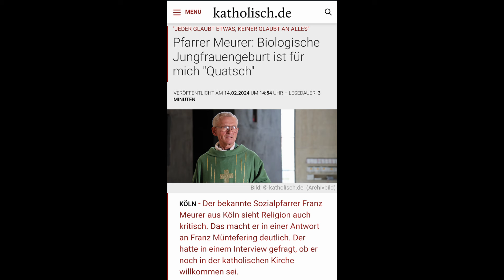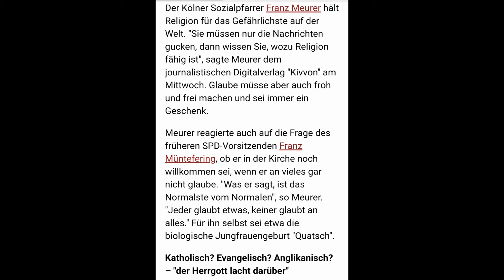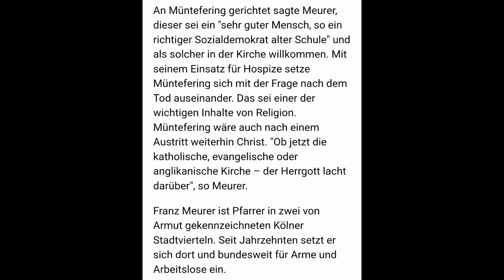Dieser Priester verspottet Maria als "Quatsch" und verleugnet den katholische Glauben!